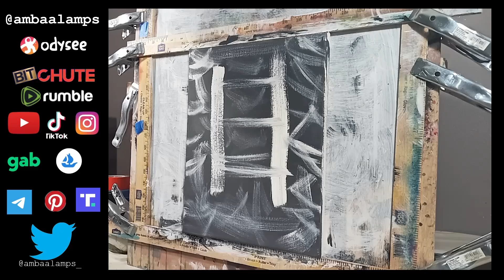"Michael Jackson" Abstract Acrylic Painting, Expressionist Art, Black Gesso, Red, White and blue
This one was me listening to a Michael Jackson mix.

you can send Crypto

BTC
1CAm89YyXbfDSHrd5kfmnMWbyiPPUc7dzx
ETH
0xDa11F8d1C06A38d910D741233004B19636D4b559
BAT
0xa36811FC66A47C29d6cC8373be38d62d87ad7FA0
ADA
addr1v8vt49ptfxms3089lwzhr6mhqs5qnr44wfp92kshqew5gaq66p9ja
Litecoin
LXBVVgz1hmPY1NfkJA9C8vTssEBR4ZyCfc